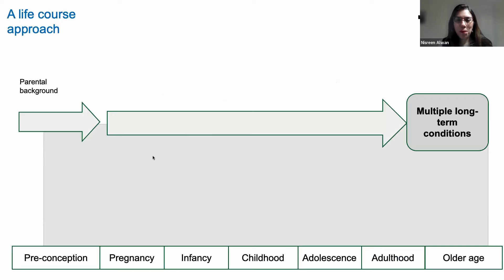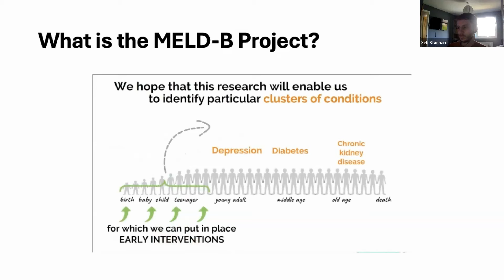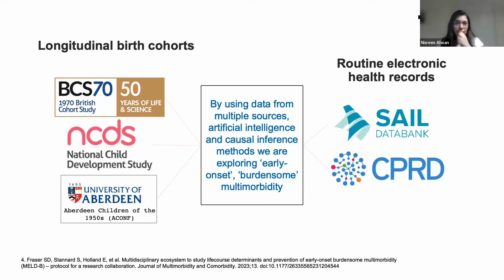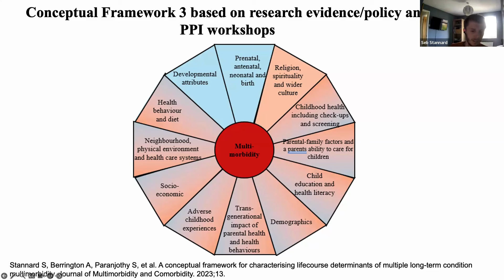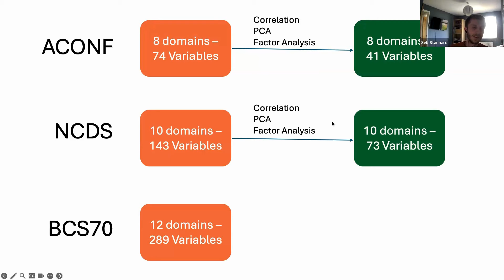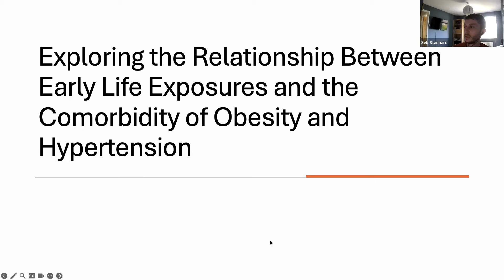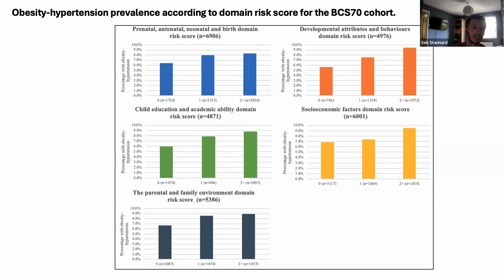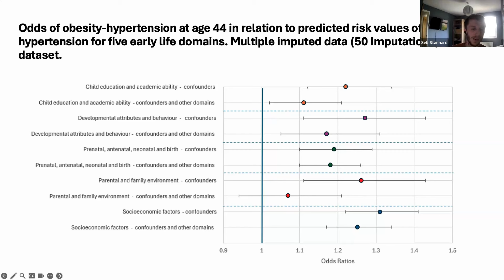The journey to the life-course prevention of multiple long-term conditions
In this talk, we will take the audience with us on our journey exploring the lifecourse prevention of multiple long-term conditions through conceptualising multiple early-life exposures, mapping those concepts on real life data and and analysing them as combined exposures in relation to long-term conditions in adulthood using longitudinal cohort datasets.  The work we will be presenting is part of the Multidisciplinary Ecosystem to study Lifecourse Determinants and Prevention of Early-onset Burdensome Multimorbidity (MELD-B) Consortium.

CC-BY